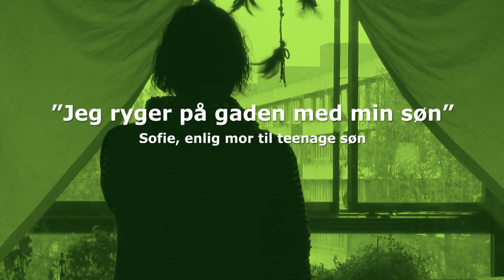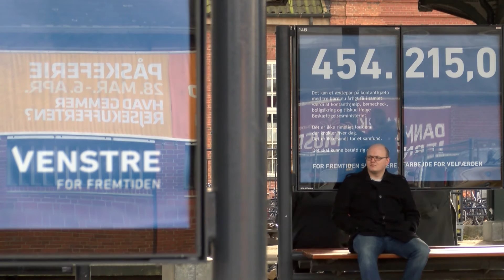Kontanthjælpsloft - Flere i job eller bare flere fattige?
Så er det nu at 177.833 danskere kan komme til at mærke konsekvenserne af Venstre regeringen og Blå Bloks moderne kontanthjælpsloft. Det skal kunne betale sig at arbejde og regeringen forventer selv en beregnet "beskæftigelseseffekt" på 650 flere i arbejde om et par år. Til gengæld kommer ca. 25.000 til at miste 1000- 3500 i månedlige ydelse i 2016.
Odense ser Rødt har talt med Mødrehjælpen, en bolig økonomisk rådgiver og en enlig mor, der både bliver skåret i boligydelse og mærkes af 225 timers reglen.